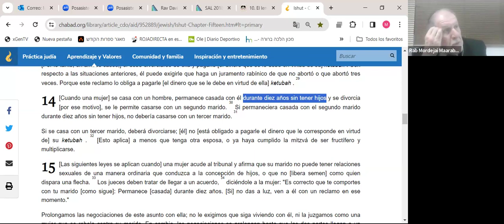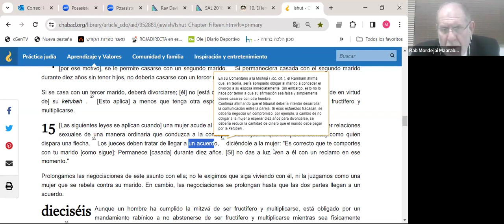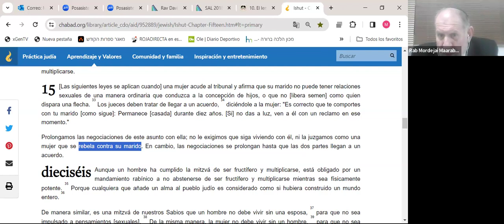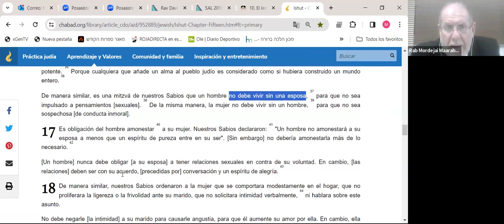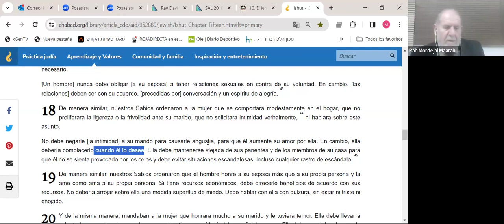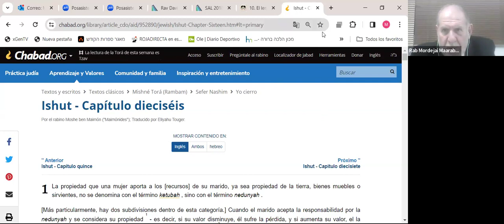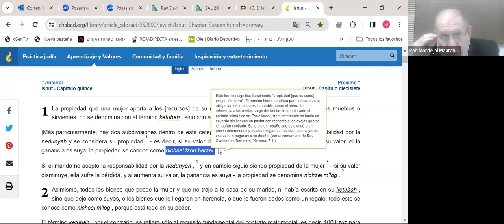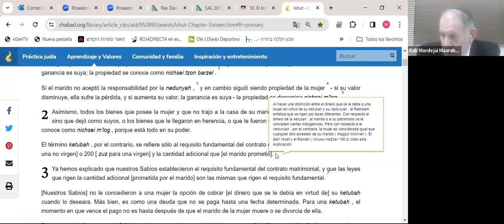Estudio de Rambam Sefer Nashim: Explorando la Sabiduría de Maimónides - 25 de Marzo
¡Bienvenidos a nuestro canal de YouTube! En este fascinante video, nos adentraremos en el estudio de Sefer Nashim, una de las secciones más relevantes y enriquecedoras de la obra monumental del renombrado filósofo y rabino Maimónides, también conocido como Rambam.

Sefer Nashim, o "Libro de las Mujeres", es una parte fundamental del Mishné Torá, una de las obras más destacadas de Rambam. En este video, nos sumergiremos en el contenido de Sefer Nashim, que aborda diversos aspectos relacionados con la vida y el papel de las mujeres en la sociedad y en el judaísmo.

Exploraremos las enseñanzas, los preceptos y las perspectivas de Rambam sobre el matrimonio, el divorcio, la herencia, la modestia y otros temas cruciales para comprender el rol de las mujeres en la tradición judía.

A lo largo del video, examinaremos el contexto histórico y cultural en el que Rambam vivió y escribió, lo que nos permitirá apreciar mejor la relevancia y el impacto duradero de sus enseñanzas en la actualidad.

Acompáñanos en este viaje de conocimiento y comprensión mientras desentrañamos los valiosos insights y la sabiduría de Maimónides en relación con el estatus y el papel de las mujeres en la sociedad judía.

Si estás interesado en la historia judía, la filosofía religiosa y el enfoque de Rambam hacia la equidad y la justicia, este video es para ti. No te pierdas esta oportunidad de sumergirte en el estudio de Sefer Nashim y de profundizar en las enseñanzas de uno de los más grandes eruditos judíos de todos los tiempos.

¡Acompáñanos en este emocionante recorrido por el estudio de Rambam Sefer Nashim y descubre nuevas perspectivas sobre el rol de las mujeres en la tradición judía!